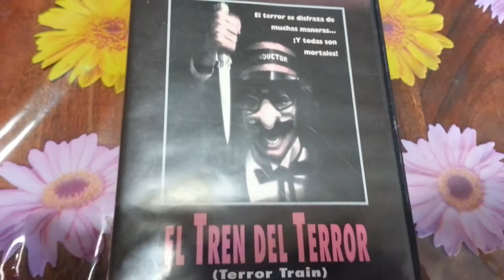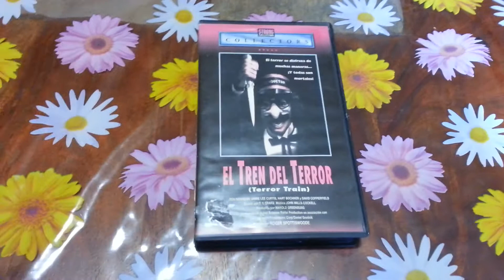.Unboxing El Tren Del Terror VHS